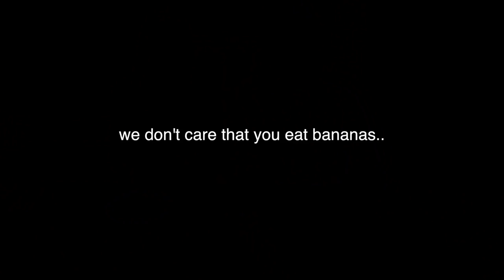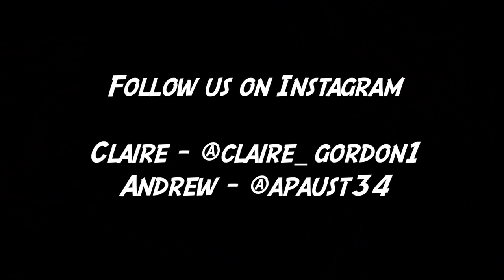Attempting To Beat WEIRD FOOD World Records